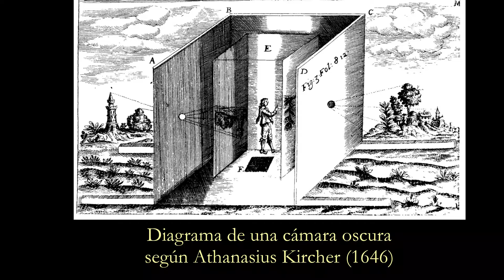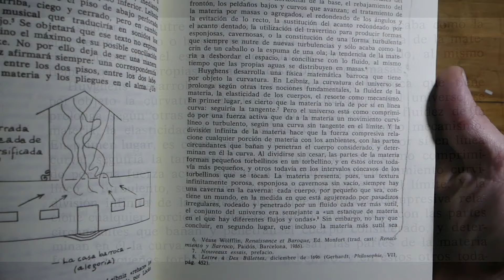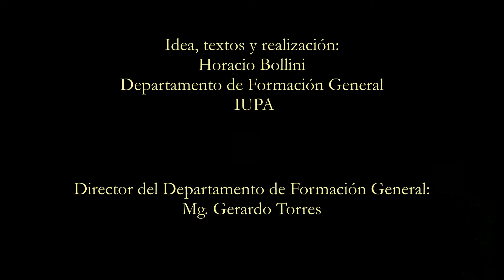Hogares silenciosos: sobre la pintura de Vermeer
La obra de Vermeer ausculta las múltiples capas de lo visual. Envolviendo la luz natural que recorre las salas de estas pinturas, predomina el silencio. Este microprograma propone una reflexión sobre ese sigilo.
Interpretación musical: Claudio Martín Poblete, archilaúd.
De Occulta Philosophia, ciclo 2024.